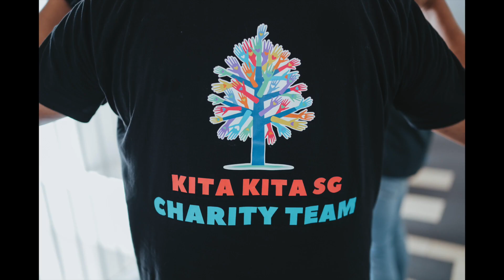KitaKitaSg Charity Drive 2 (April 2022)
Mee Goreng - Syida KDF
Bubur - Areena’s Kitchen
Kuih muih - Imah Osman
Nasi Lemak - Dilla Bakes
Photos - Mish Photo Box

Do dropby to our Bazaar Booth at CT HUB 1, 2 Kallang Ave, #02-05. (The Lavender Ballroom) Every donations that was done at the booth. You will be given a face sejadah. So grab yours now and don’t miss it.